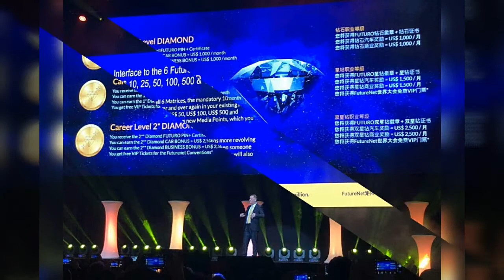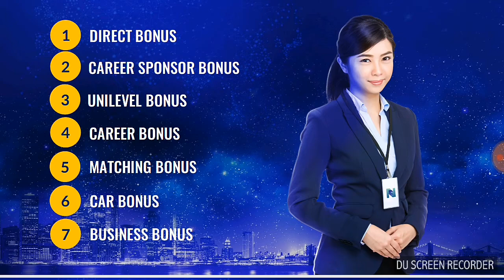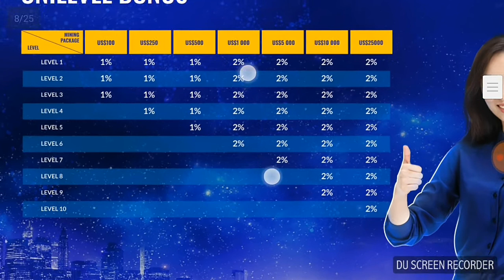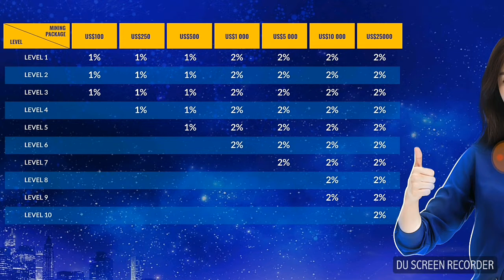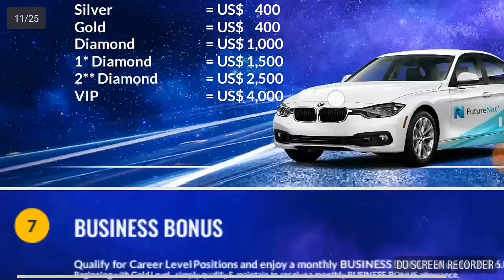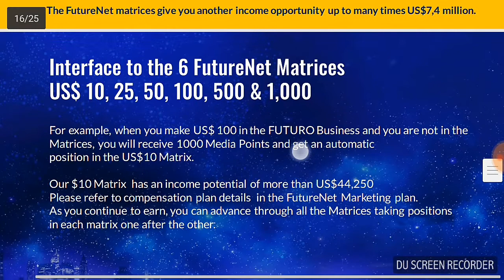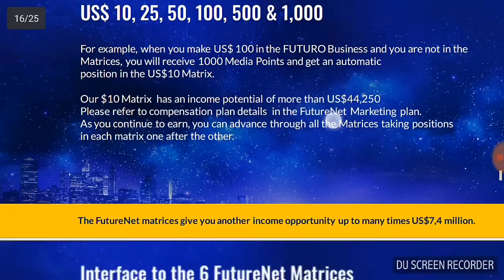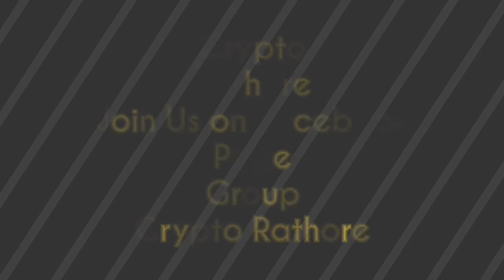Futurocoin Compensation Packages Plan PPT in Hindi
Futurocoin Cloud Mining Will be Launching on 7th Jan 2018
Seven Types of Earning Bonus, Two Year Mining Contracts Every Minute Get Futuro Coin from Mining, Futurenet Club's Futurocoin Open Source Blockchain Technology Soon on Bitbay and Many Other Exchanges Register Join Here-globaladpro.adpro.futurenet.club